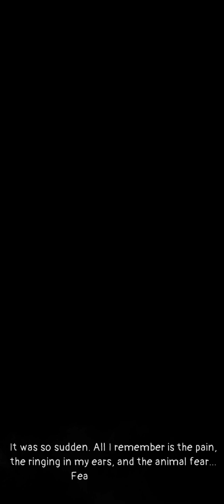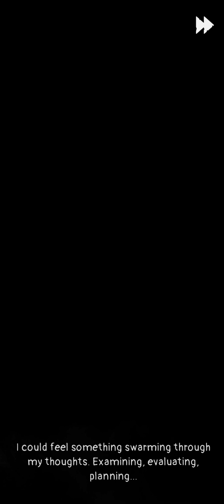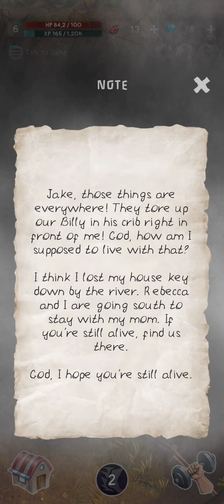Mist RPG Horror - Level 1-8 - Walkthrough (Android)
Defeat scary monsters and evolve in the “Mist” - an exciting horror idle RPG.

This action idle RPG game features ruthless battles against aliens that have taken over the world. Evolve your hero from a mere mortal to a legendary monster to dominate stronger creatures and try to find your missing daughter. But be careful - the path to her is blocked by powerful bosses who may tear you apart. Show them your supremacy!

On your adventure, meet the Missourians trying to survive the invasion. Are they going to stand by your side as allies or become your enemies? Choose dialogue options to influence the sci-fi plot of the idle action. It all depends on your actions.

Complete quests to level up your character and unlock new locations. Can you survive through the trials and find your loved one? Will you retain your humanity in the face of unspeakable horrors, or will you evolve into a monster yourself?

FEATURES:
- DESTROY hordes of aliens and fight epic bosses.
- UPGRADE your character which completely changes his appearance.
- DISCOVER new superpowers, and search for resources and totems to survive.

- MEET interesting characters and get to know their stories.
- EXPLORE 8 unique and detailed locations of America of the 90s.
- IMMERSE yourself in a chilling RPG horror atmosphere with stunning graphics and sound.

Are you ready to take on the challenge and save your daughter and the whole world from darkness? Install the idle adventure RPG game "Mist" right now and join the battle of light and darkness!